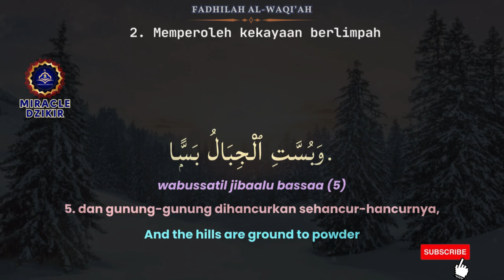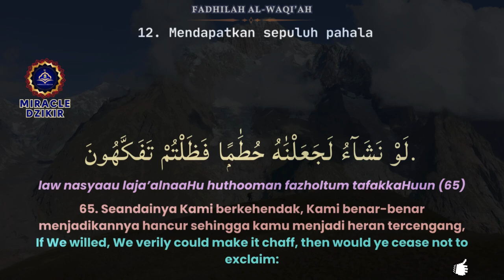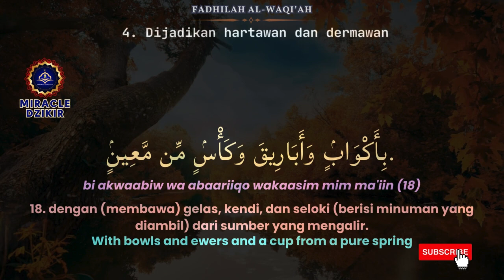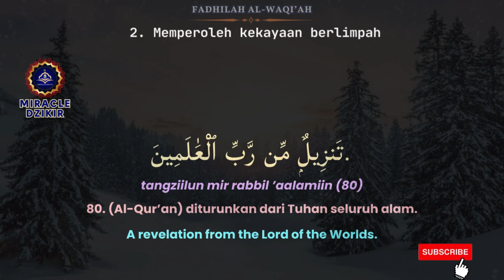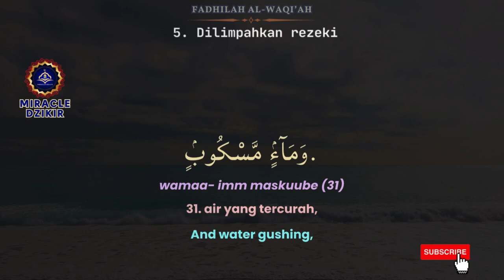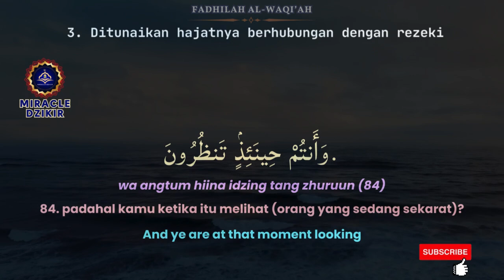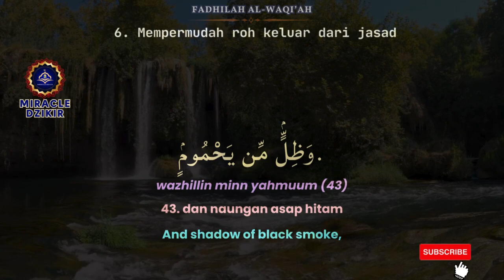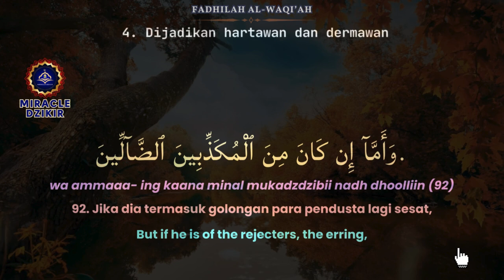LANTUNAN SEJUK AL WAQIAH MERAIH REZEKI MELIMPAH DAN MENJAUHKAN DARI KEFAKIRAN